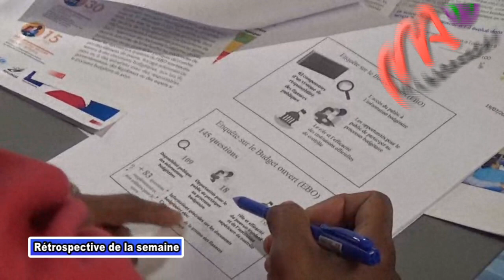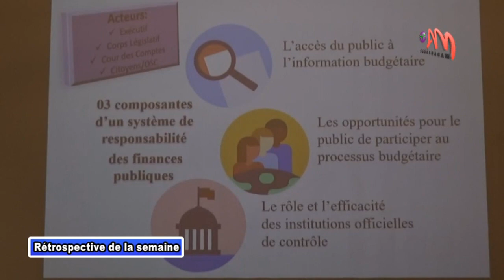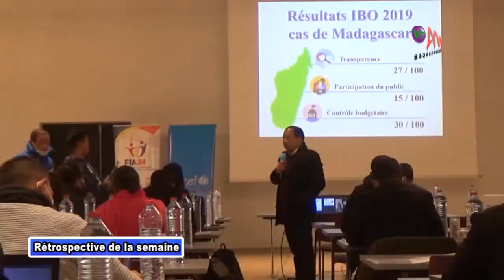Madagascar a régressé en termes de transparence budgétaire, selon l’enquête de budget ouvert OBS 2021. Le score de l’OBS 2021 pour Madagascar est de 27sur100, contre 40sur100 en 2019.